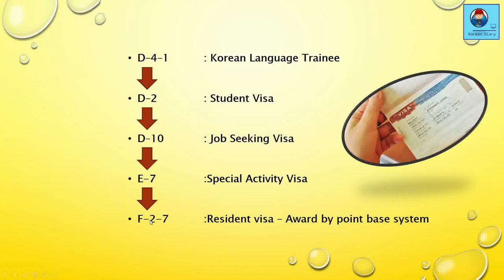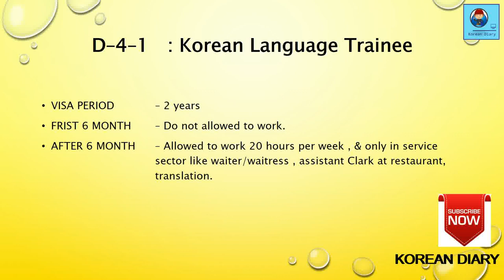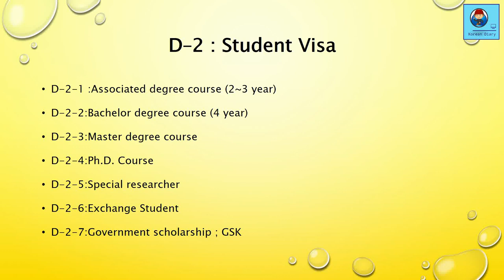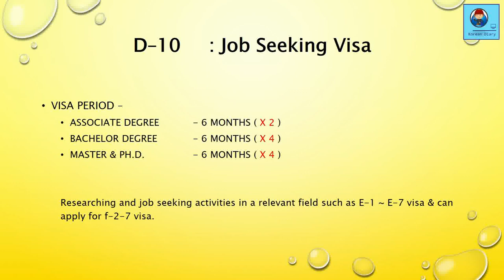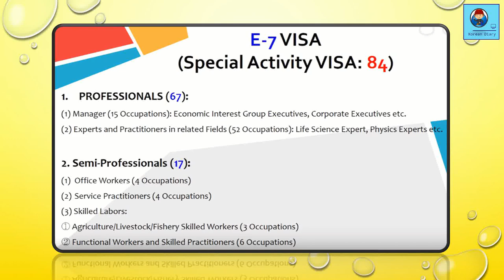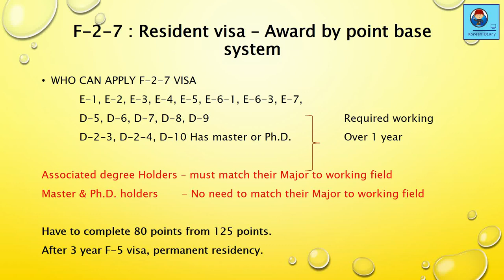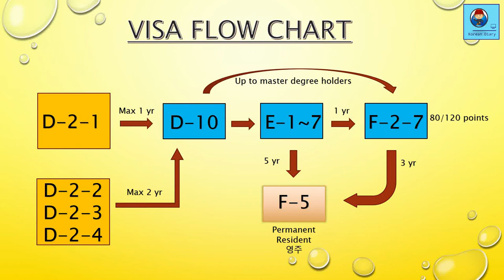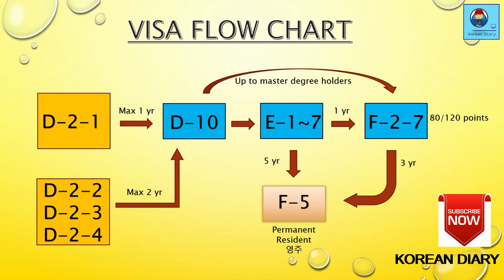How to get Korean residency - D4 to F5 - කොරියානු පුරවැසිභාවය ලබාගන්නේ කොහොමද​?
කොරියානු පුරවැසිභාවය ලබාගන්න visa මාරුකරගන්න පිළිවෙල දැනගනිමු.

In this video, we are going to sharing with you on How to get Korean residency from student visa without any doubt.

Please watch this video to know the step by step process to apply  Korean residency visa of South Korea.

We're KOREAN DIARY Team and  We like to keep busy by trying & making new things and sharing it with all of You.

For more Details join with us,